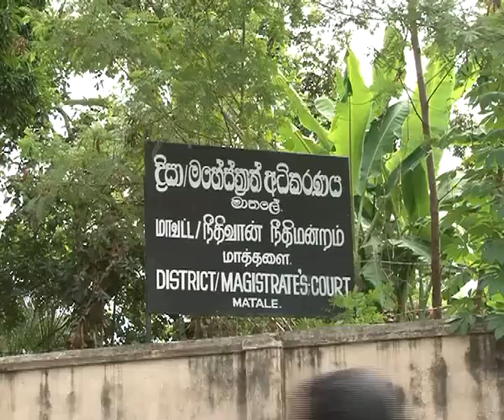13 petitions for Matale mass grave - 2013.05.08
Magistrates Court accepts 13 petitions for Matale mass grave.
Speech of Anura Dissanayake